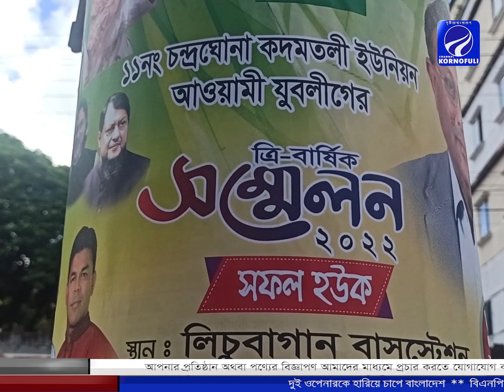মহিউদ্দিনকে চন্দ্রঘোনা যুবলীগের সাধারণ সম্পাদক পদে দেখতে চায় এলাকাবাসী।